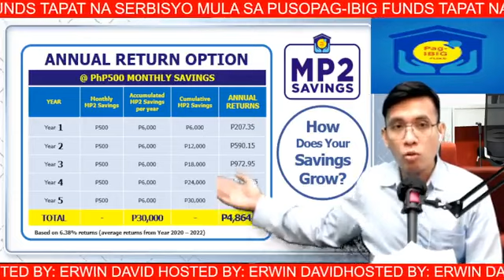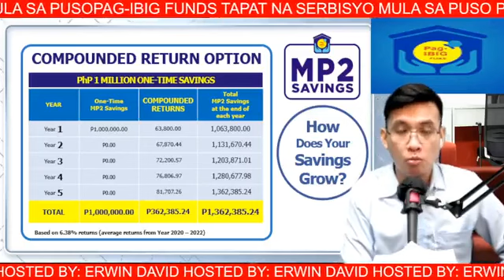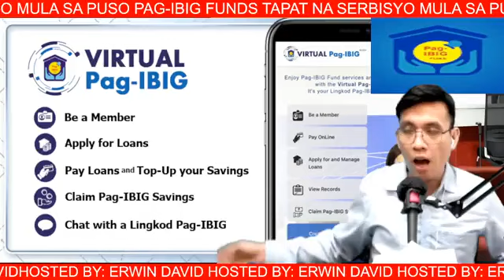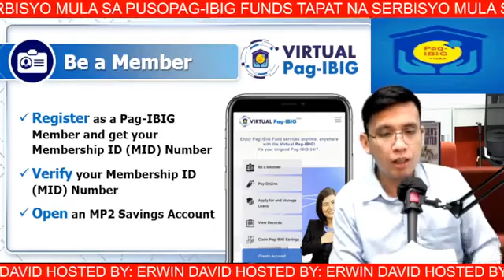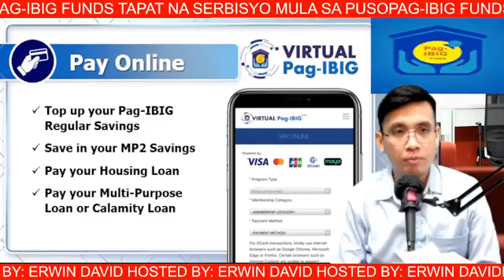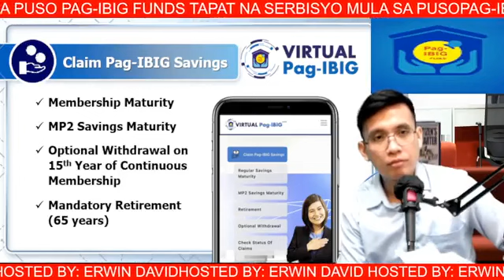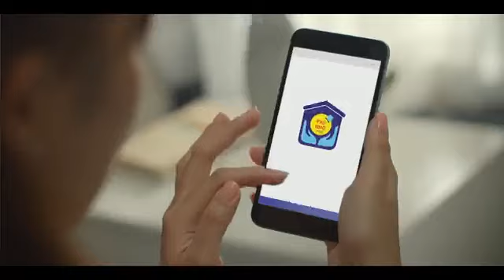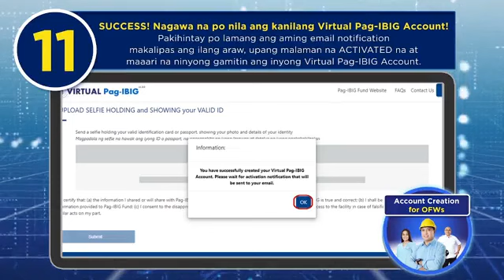KAMUSTA NA ANG PAG IBIG MO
HOSTED BY: EDWIN PAUL DAVID
(EVERY THURSDAY 3-4 PM)